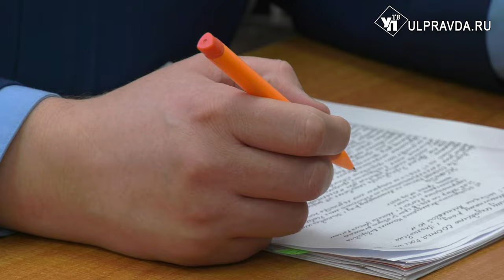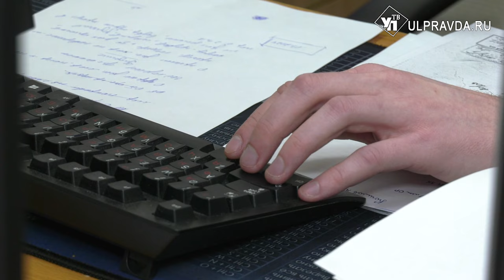Пуля в грудь. Ульяновец лишился свободы за стрельбу на Федерации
Прогулка ульяновцев закончилась стрельбой в центральной части города.  Конфликт произошёл на улице Федерации в Ульяновске. Потерпевший получил огнестрельные ранения, а агрессора лишили свободы.